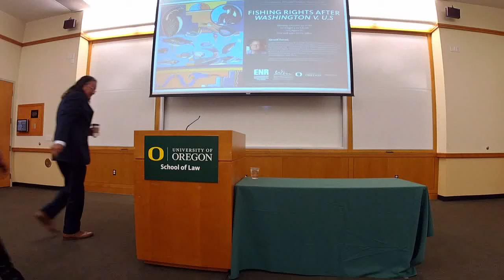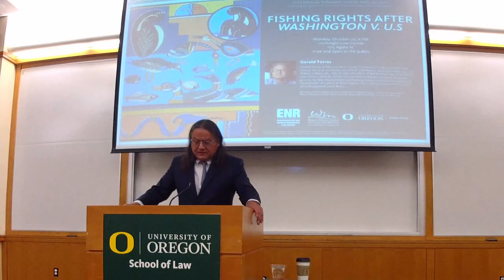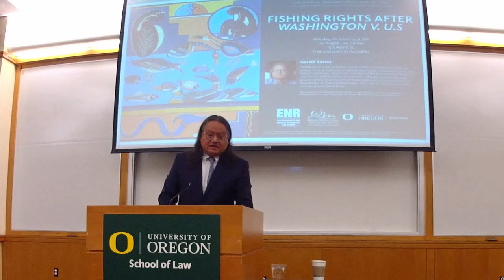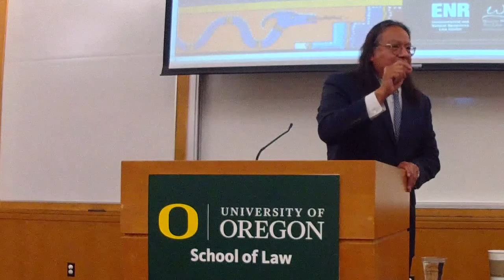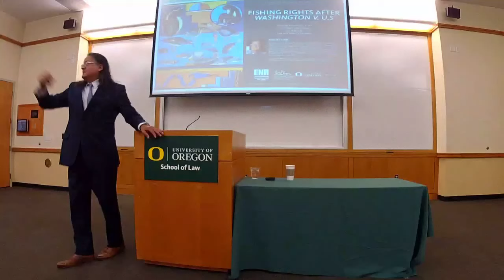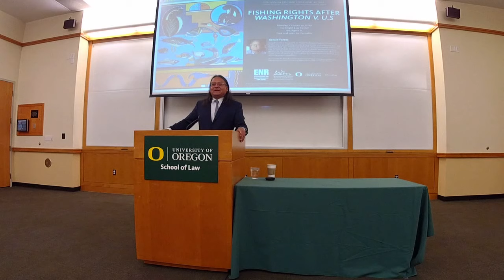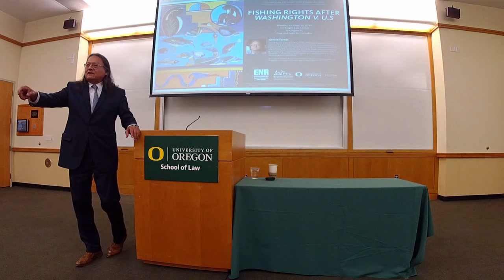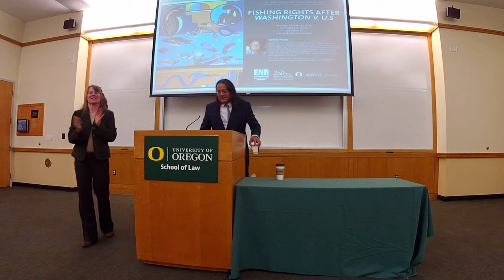12th Annual Rennard Strickland Lecture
Gerald Torres is the Jane M.G. Foster Professor of Law at Cornell Law
School. He is an authority on critical race theory, environmental law, and federal Indian Law. The former president of the Association of American Law Schools (AALS), Torres also served as deputy assistant attorney general for the Environment and Natural Resources Division of the U.S. Department of Justice in Washington, D.C., and as counsel to then U.S. attorney general Janet Reno.